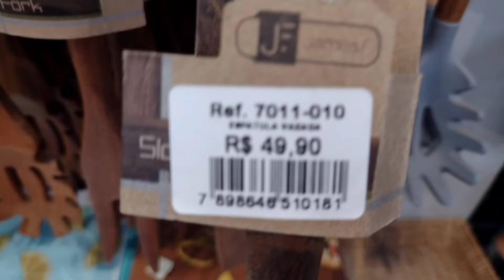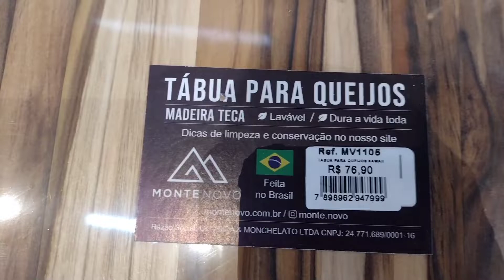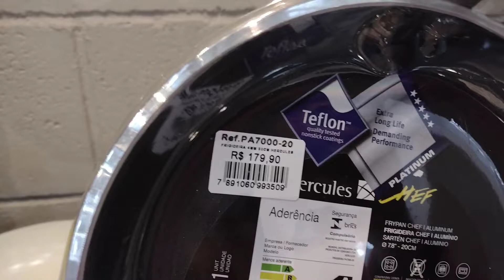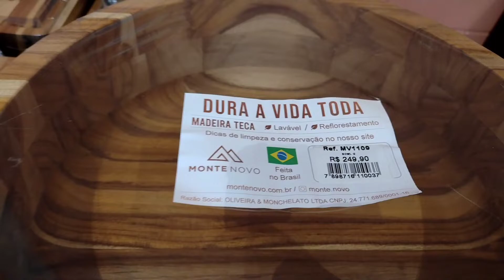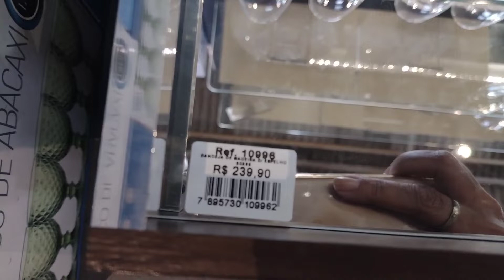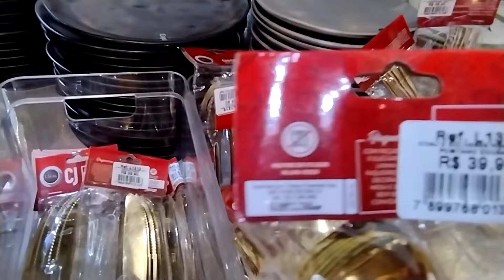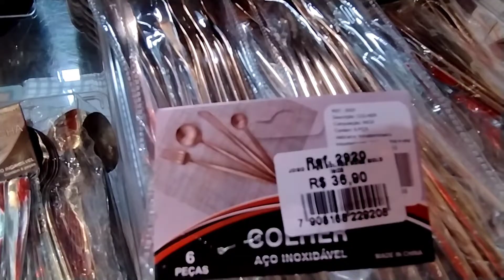Vamos passear na loja copos.com parte 2 + comprinhas | Eliane Cândida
Continuação do vídeo de comprinhas e mostrando tudo de decoração e utensílios da loja copo.com, espero que vcs gostem desse tipo de vídeo... gratidão a todos vcs meus amigos(as)🫂
Quê me enviar mimos 💕
Rua Paraguai - 380- jardim Helena-Carapicuíba-SP
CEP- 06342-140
Eliane Cândida dos Santos 😍